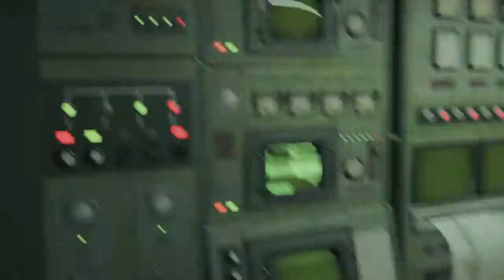Call of Duty®: Black Ops 4_20190512135500